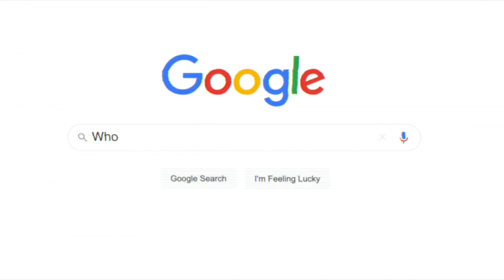EHS21 "@DA GARDEN" ELITE 8 A DIV UNCUT